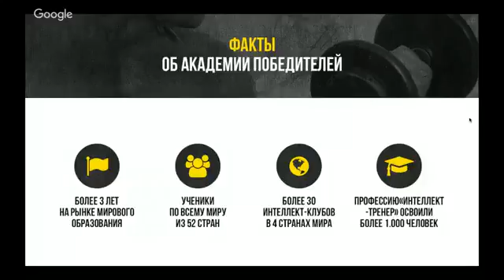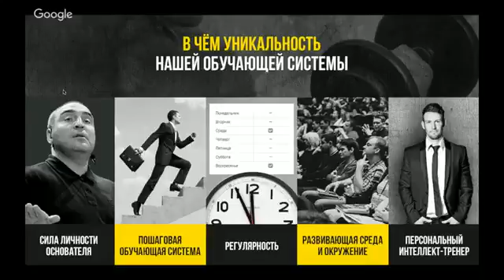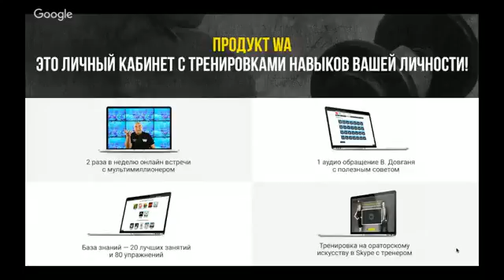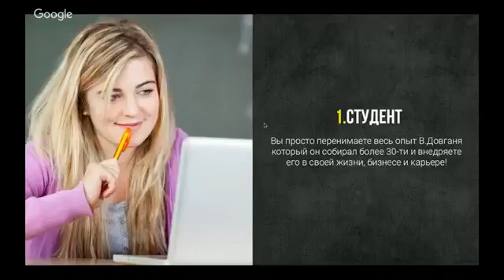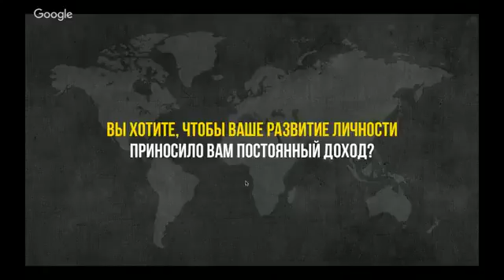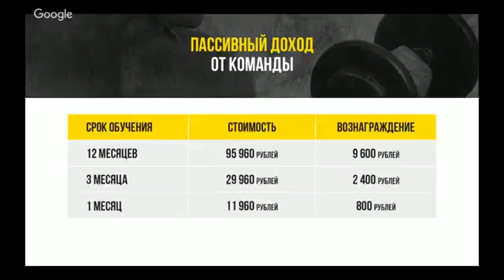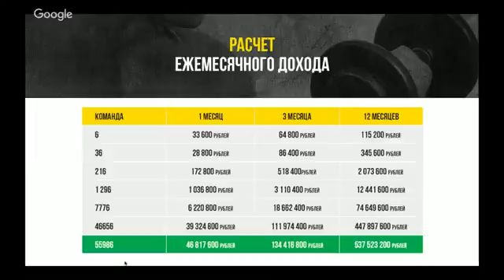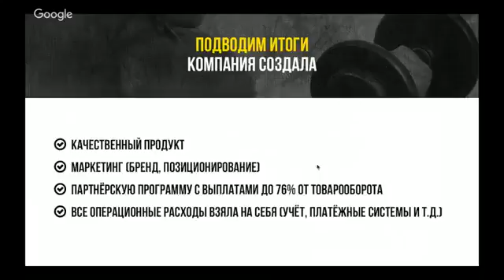Как зарабатывать на своем развитии